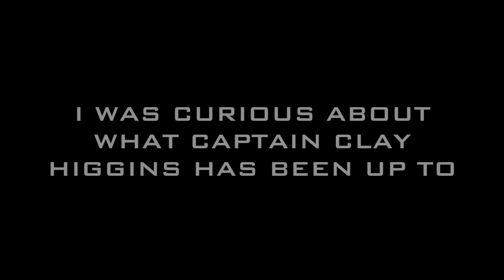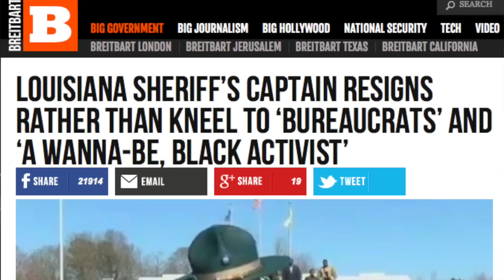Higgins Ride Along 1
Ride along with Captain Clay Higgins as he answers questions surrounding his resignation and next steps.